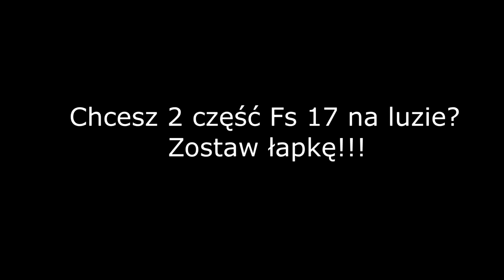Fs 17 na luzie #1